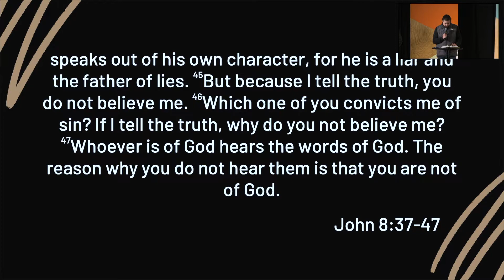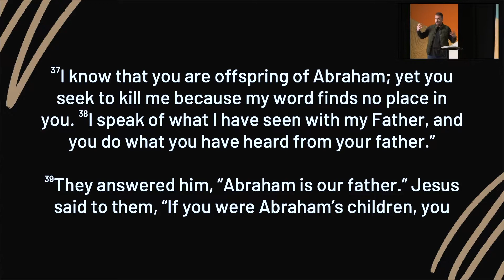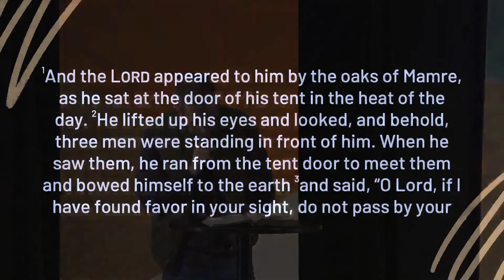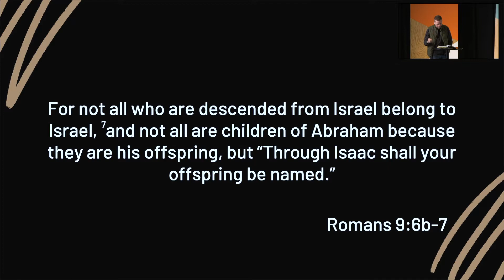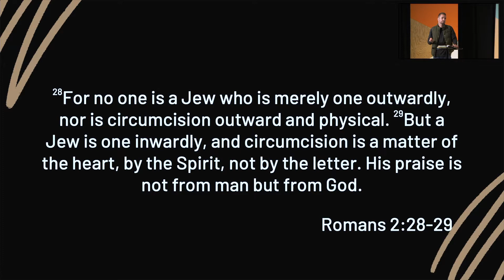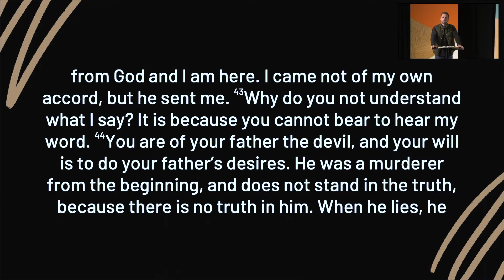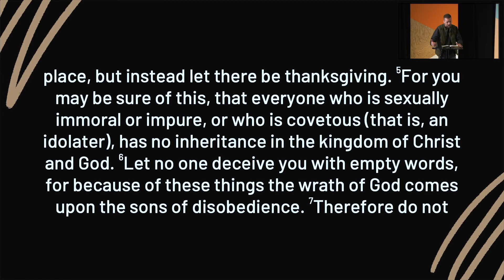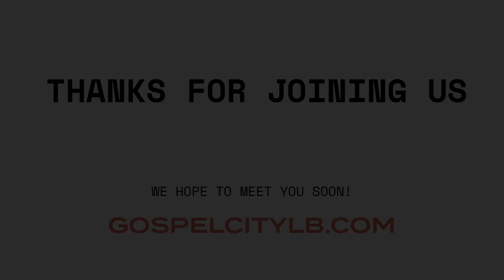Who is Your Father? - John 8:37-47